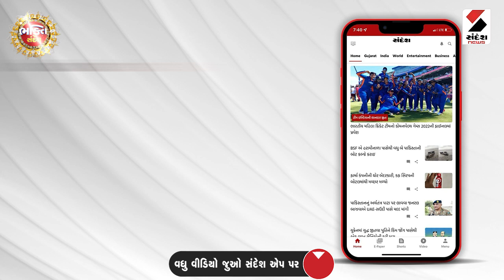રાખડી બાંધકામનાં વિધિ વિધાન